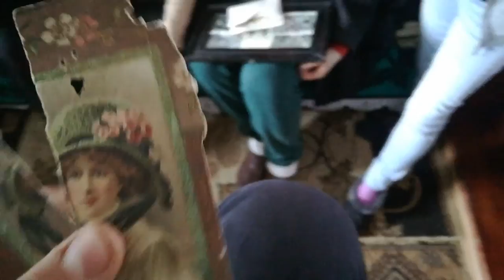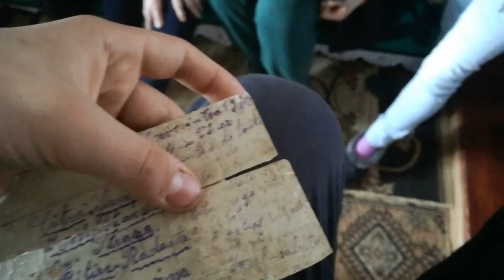O SCRISOARE DIN PRIMUL RAZBOI MONDIAL!??-DAILY VLOG